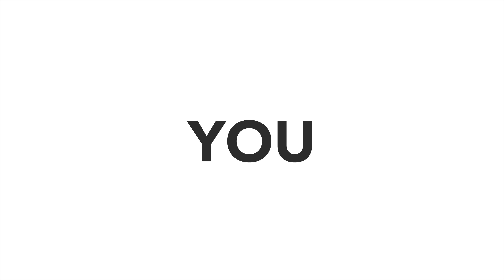USA COMING SOON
Exciting new products coming soon from The Folding Sliding Door Company. Watch this space …!!